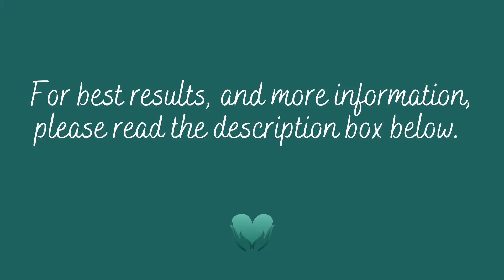Pure Energy Healing | Let the Pure Healing Energy Do The Work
Pure Energy Healing 41. Sit back or lay down, relax and let the Pure Healing Energy do the work you need now. The Healing Energy knows what you need and goes there. These Pure Energy Healing sessions are my favourite sessions to do and to receive. Enjoy all. You can play this video as much as feels good, the healing will keep coming through and integrate deeper. Y can play this video as much as feels good, the healing will keep coming through and integrate deeper.

This really does help the channel to grow and reach more people needing/wanting Healing.

Or, by purchasing an Elley May Designs Journal, Notebook or Planner.

📷 BACKGROUND:
▶Photo by Mathew Schwartz on Unsplash

(This video is about: pure energy healing let the pure healing energy do the work,pure energy healing,let the pure healing energy do the work,pure healing,pure healing let the pure healing energy do the work,pure energy let the healing energy do the work,let the healing do the work,energy healing,pure energy healing session,pure healing let the energy do the work,pure healing | let the healing energy do the work,spiritual healing,chakra cleansing,chakra healing,energy cleansing,healing,the petch way energy healing,energy healing,natural healing,healing energy,spiritual healing,reiki,reiki tummo,chakra cleansing,chakra healing,energy cleansing,pure healing energy,healing,)